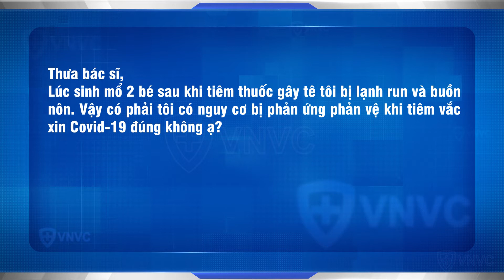Tiêm thuốc gây tê bị lạnh run, buồn nôn có nguy cơ phản ứng phản vệ khi tiêm vắc xin Covid-19 không?